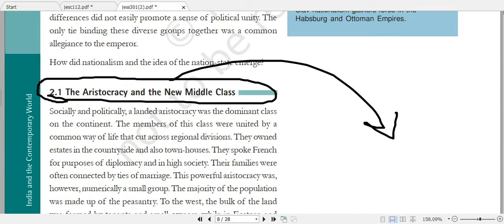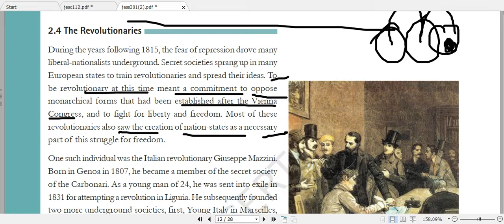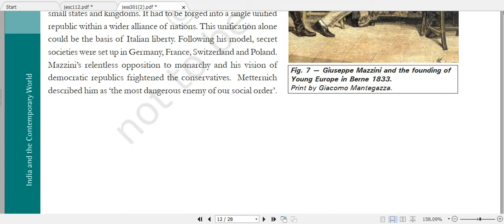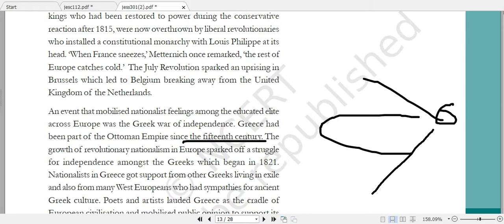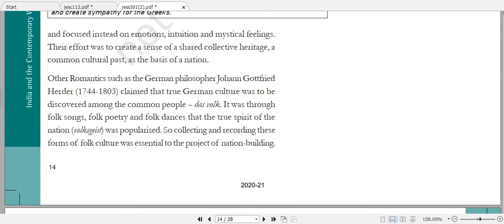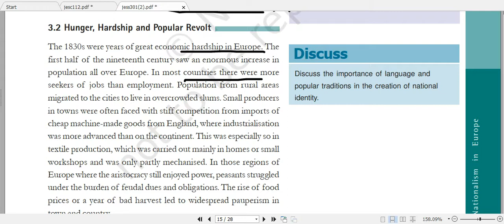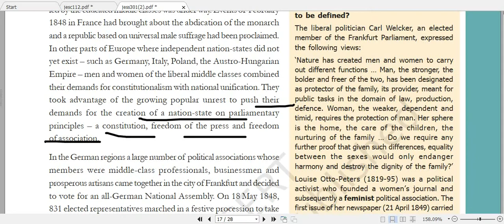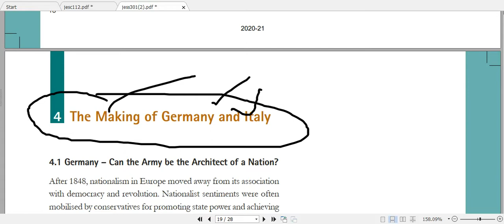DAY 3 HISTORY CLASS 10 CH 1